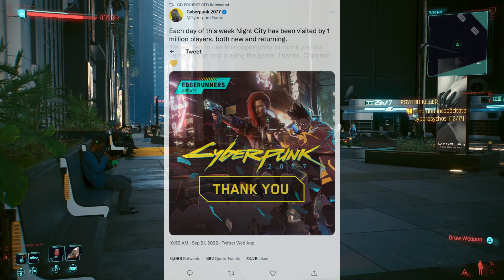My Thoughts: Cyberpunk 2077 Patch 1.6 Edgerunner Update (This Game is Worth Saving)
In a dystopia riddled with corruption and cybernetic implants, a talented but reckless street kid strives to become a mercenary outlaw (edgerunner).